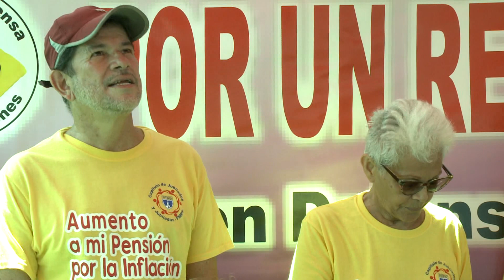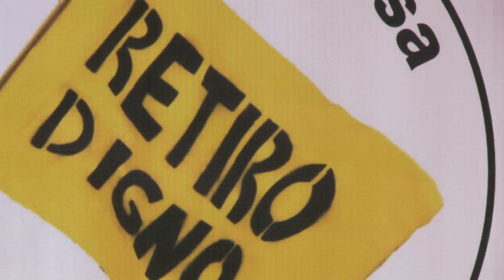Emplazan a candidatos a favorecer proyecto que aumenta pensiones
Unos 160,000 jubilados del gobierno de Puerto Rico no reciben aumentos en sus pensiones desde el año 2007, lo que motiva al Frente en Defensa de las Pensiones a emplazar a los candidatos a la gobernación y otros puestos electivos a que se comprometan a retomar el proyecto de ley para proteger el poder adquisitivo de las pensiones de los empleados públicos. El proyecto fue aprobado en Cámara y Senado, pero recibió un veto de bolsillo del Gobernador Pedro Pierluisi. Ahora, denunciarán a todos aquellos candidatos y partidos que no respalden su propuesta y recuerdan que la población de 55 años o más representa el millón de residentes en la isla.